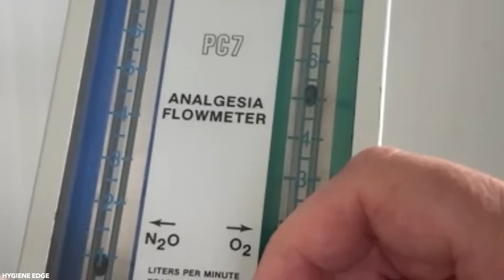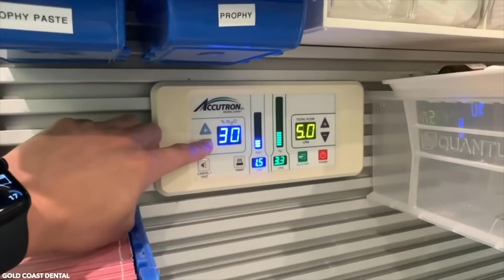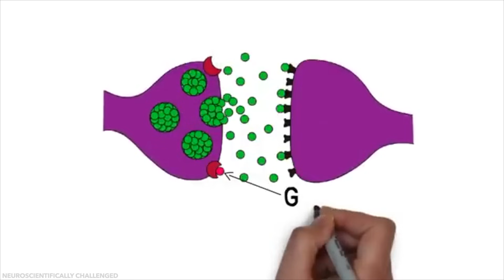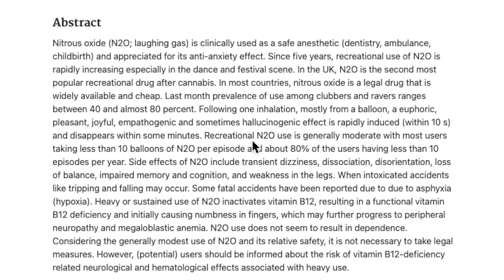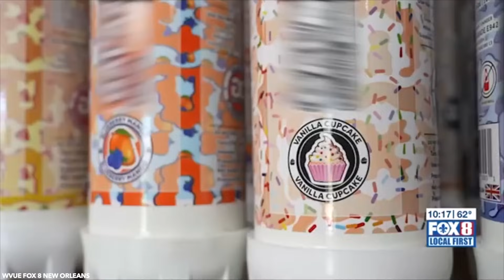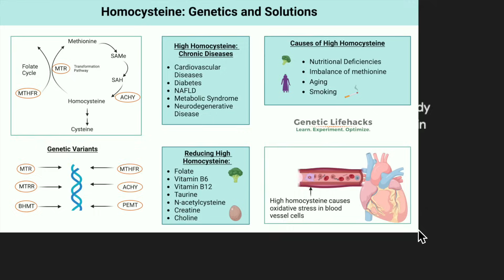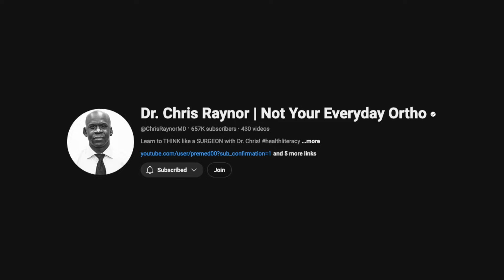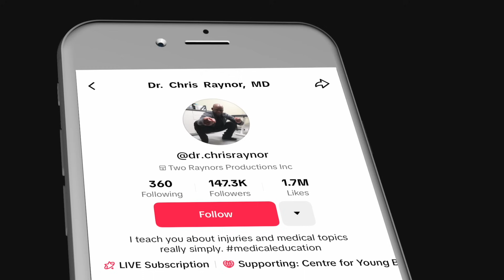Galaxy Gas Is ROTTING Teens’ Brains | Surgeon Explains Whippets & Nitrous Oxide Abuse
In this explainer video orthopedic surgeon Dr Chris Raynor looks at the nitrous oxide epidemic, how it affects those using it, and how Galaxy Gas is taking advantage of young people today.